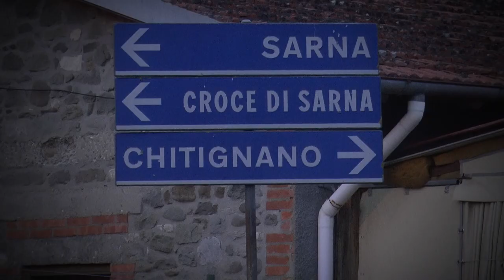Historic Rally Vallate Aretine 2022 | Palmieri-Zambiasi | Porsche 911 S